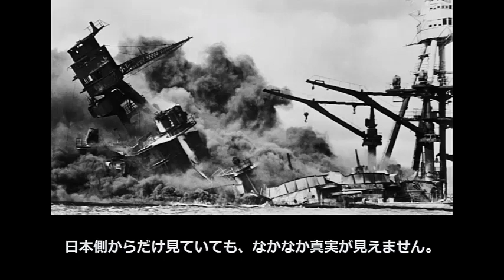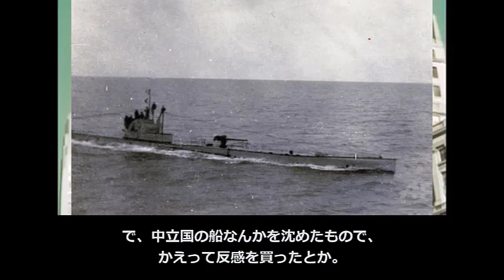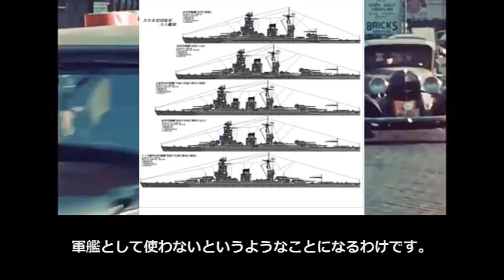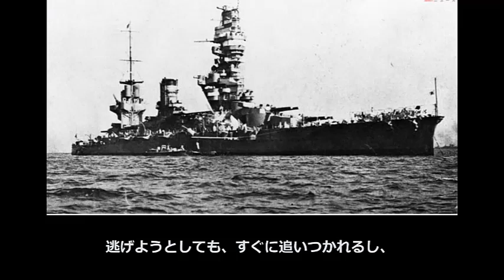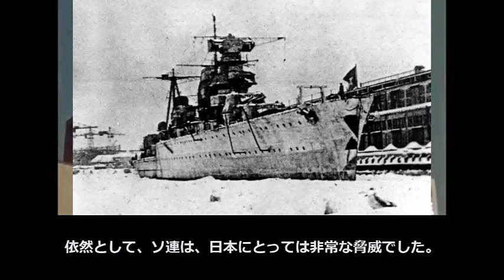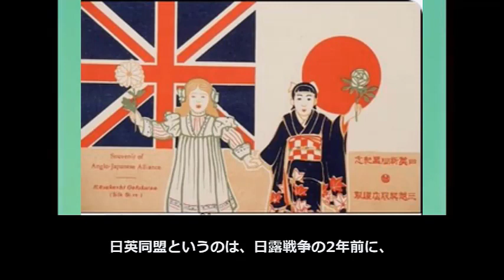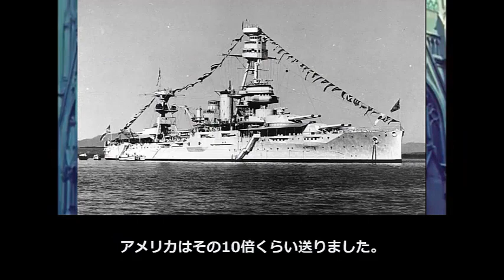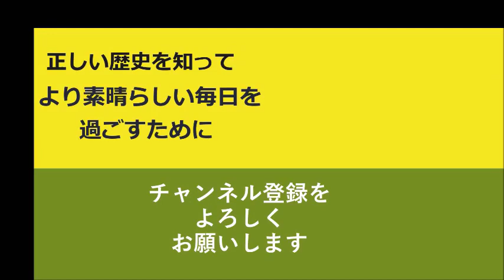ルーズベルトの名言の裏に恐怖あり！前編【真・日本の歴史】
フランクリン・ルーズベルト は世界混乱の元凶だったのか？
大東亜戦争のような大戦争を語るのに、日本側からだけ見ていても、なかなか真実が見えません。戦争にはお互いの言い分があり、どちらかが悪いというものではありません。当チャンネルの別の動画に、この前の大戦時の日本の首相であった東條英機について述べた動画がありますが、この動画では、その時の日本の敵側の国家元首、フランクリン・デラノ・ルーズベルトについて述べてみたいと思います。先の大戦のような不幸が繰り返されぬよう、その人物像を解説したいと思います。

タイトル:ルーズベルトの名言の裏に恐怖あり！前編【真・日本の歴史】

～～～お勧め動画～～～

【ルーズベルト大統領】日本に何をした？アメリカの闇？ 最恐剛腕政治家の生涯をわかりやすく解説！

【竹田学校】歴史・昭和時代編（戦前）⑯～ルーズベルト大統領の野望～｜竹田恒泰チャンネル2

真珠湾の真実！ルーズベルトの陰謀とプロパガンダ/ケント・ギルバート

ルーズベルトの策に嵌められた共和党議員「日本は戦争を望んではいなかった」驚愕の真実！

ルーズベルト 大東亜戦争 アヘン貿易 アメリカ 大統領 三大海軍国 人種差別 社会主義政策 ニューディール ソ連 ハル・ノート#共産党#近代